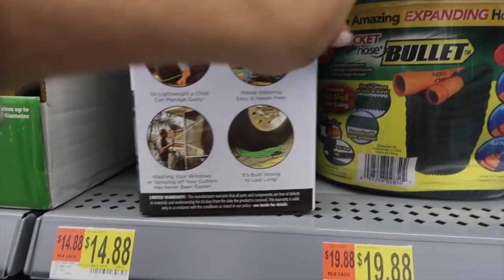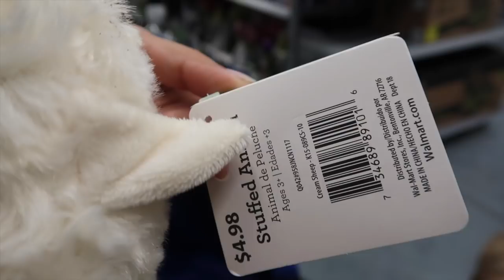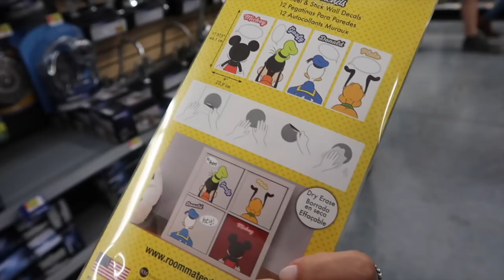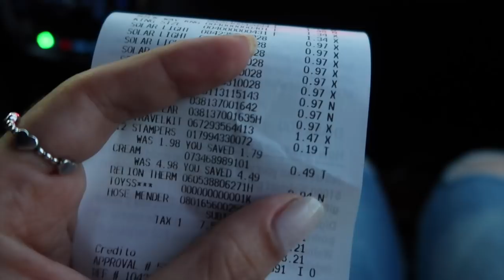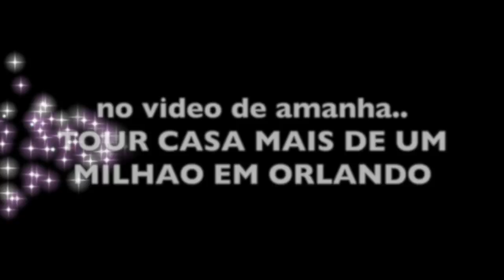CHOCADA É ABSURDO DE BARATO 💸 WALMART PREÇO DÉCOR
Fui no walmart de orlando mostrar algumas comprinhas pra nossa casa , achamos varias coisa super baratas por la , quase não acreditei hahaha

SNAP -VanessaMOficial